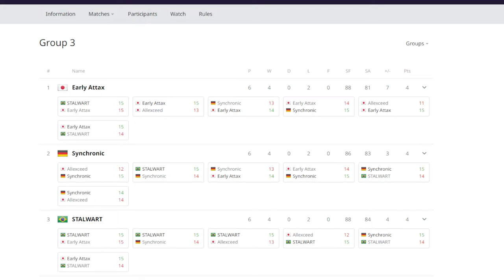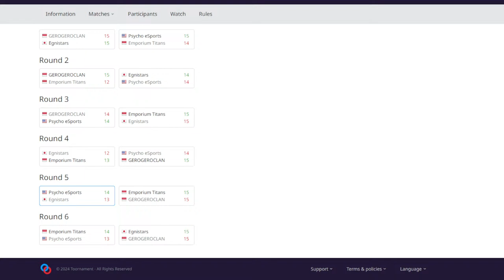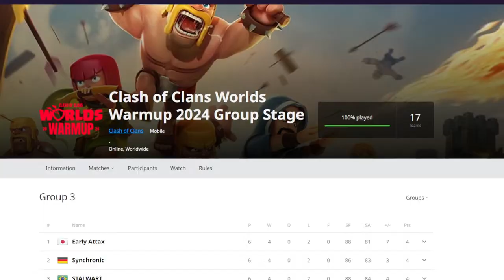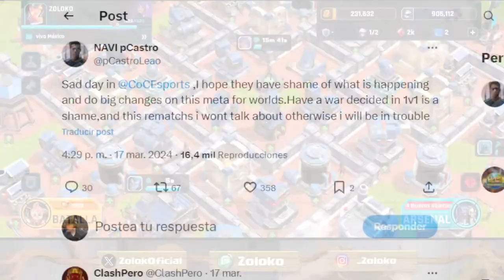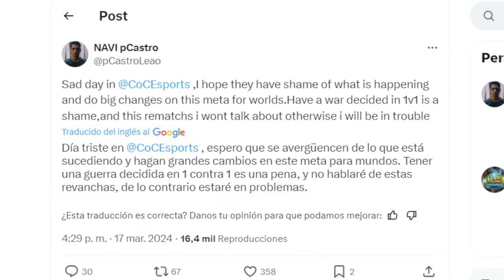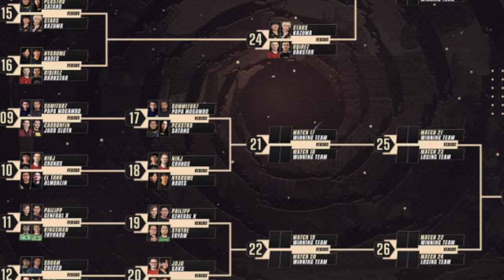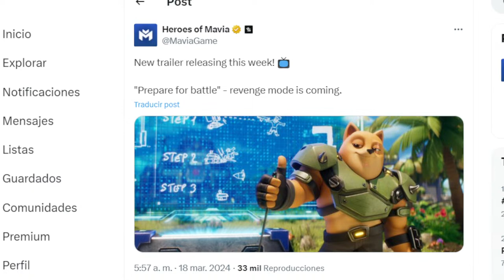🔴TORNEO SOLO ATAQUES CREATIVOS: Synthé & Eryam VS Philipp & General X - Y Heroes of Mavia